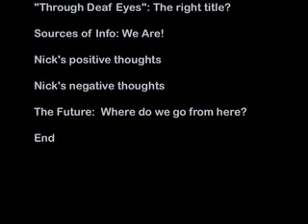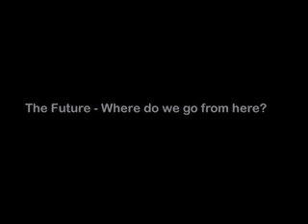"Through Deaf Eyes": Nick's observations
Nick gives his observation about the movie "Through Deaf Eyes". It is divided in six sections in one vlog. Movie is 9 minutes long.